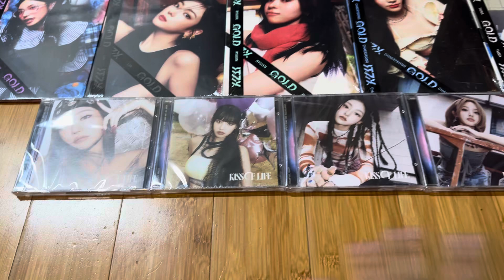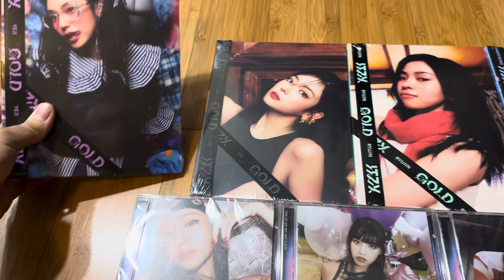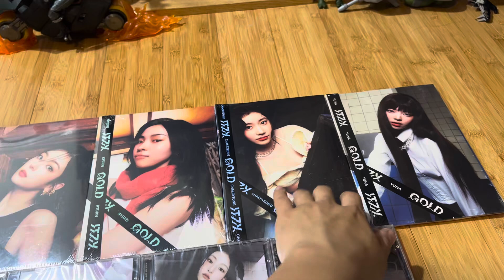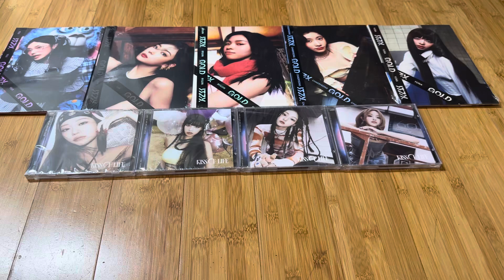Kpop Album Pick-Ups (Oct 19, 2024)